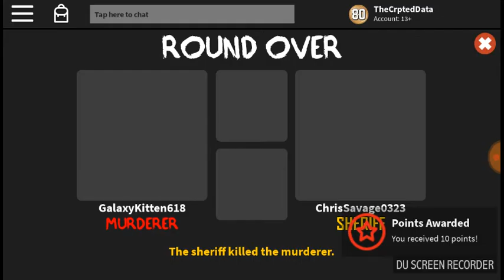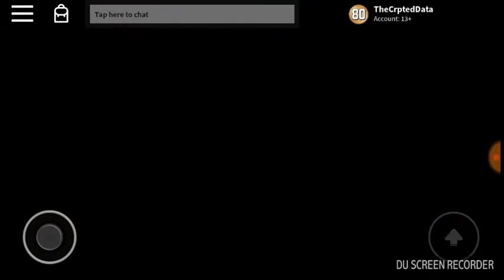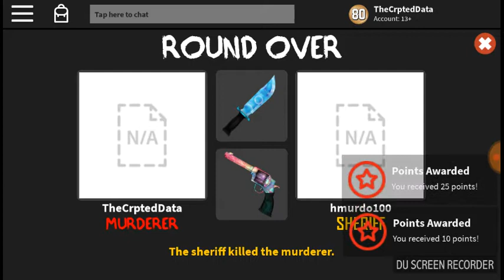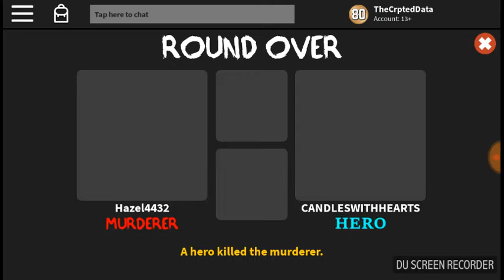My New Backpack in MMX